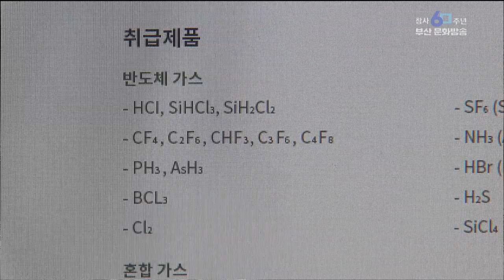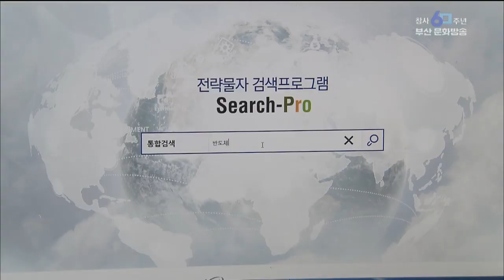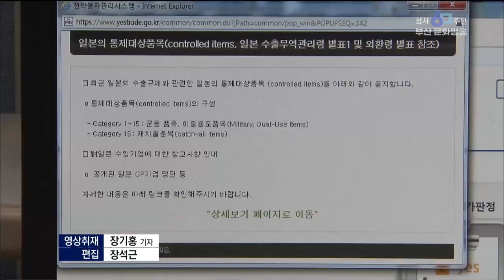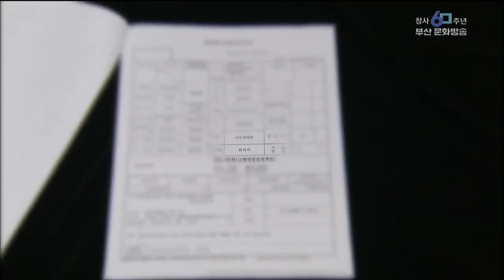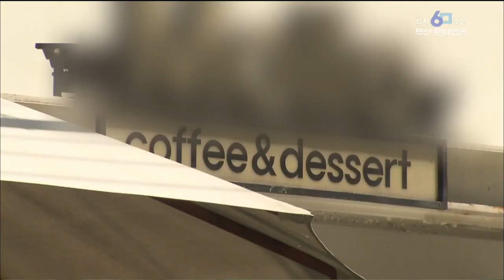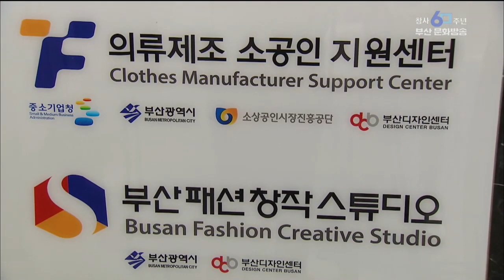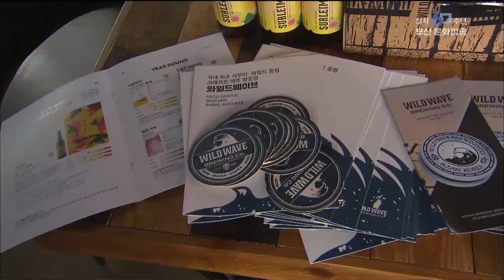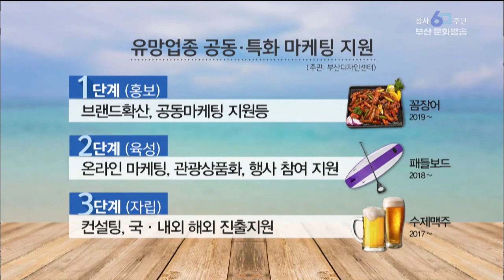뉴스데스크부산 부산MBC20190730